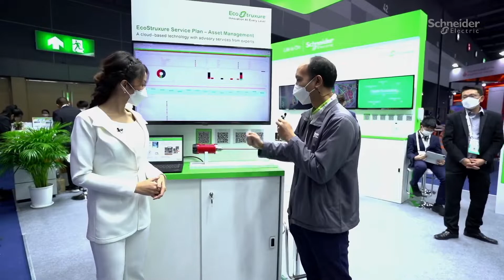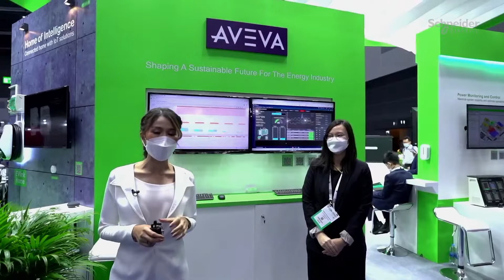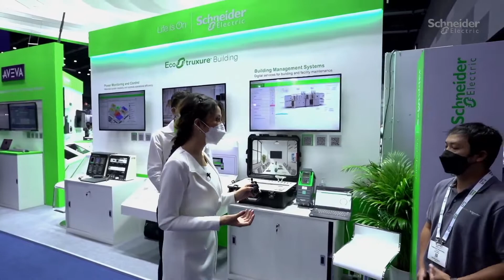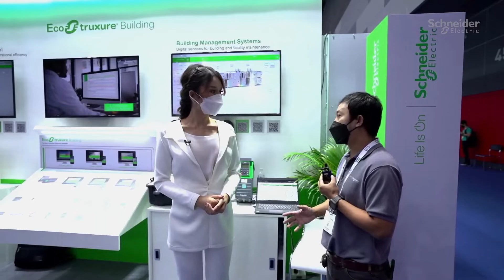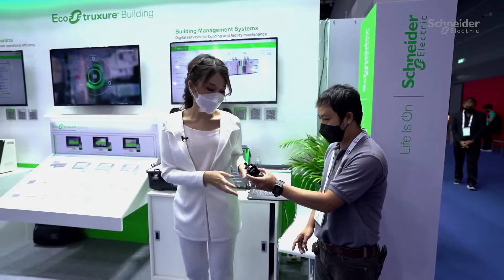พาเยี่ยมชมบูธ ชไนเดอร์ อิเล็คทริค ในงาน Future Energy และ Future Mobility Asia 2022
ชไนเดอร์ อิเล็คทริค ออกบูธจัดแสดงโซลูชันและนวัตกรรมด้านการจัดการพลังงาน ไม่ว่าจะเป็น

- SF6-Free Solutions
- EV Charger Solutions
- Building Management Systems
- Micro Data Center & Edge Solutions
- AVEVA Software

และโซลูชันอื่นๆ อีกมากมาย ดูเพิ่มเติม

ติดตามชไนเดอร์ อิเล็คทริค ผ่านช่องทางต่างๆ

ติดต่อศูนย์บริการลูกค้าสัมพันธ์